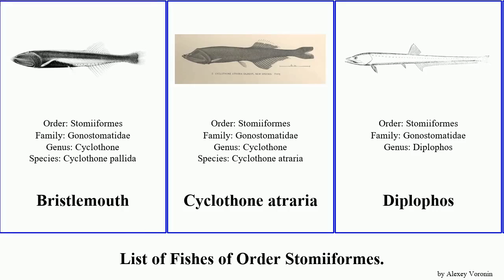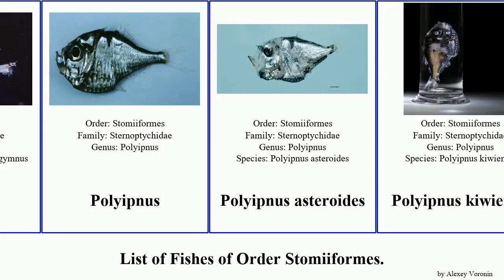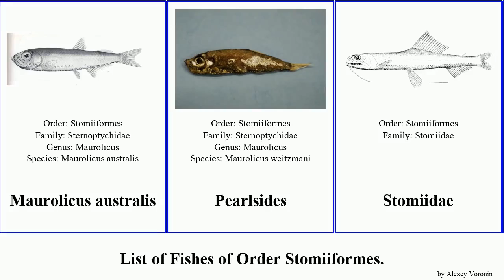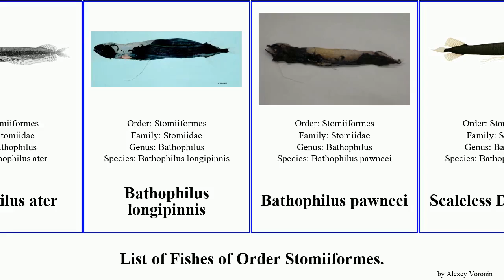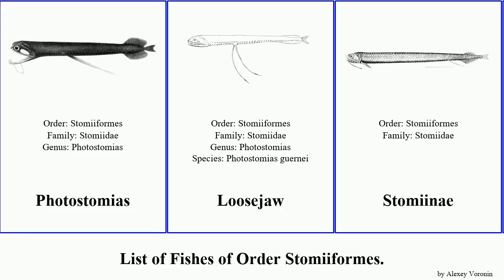Fishes of Order Stomiiformes polyipnus astronesthes bathophilus boa margarita lucifer australis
Stomiiformes
Gonostomatidae
Bonapartia
Cyclothone
Bristlemouth
Cyclothone atraria
Diplophos
Bristlemouth
Gonostoma bathyphilum
Gonostomatoidei
Phosichthyidae
Ichthyococcus
Pollichthys
Polymetme illustris
Vinciguerria
Yarrella
Photichthyoidei
Sternoptychidae
Argyropelecus lychnus
Argyropelecus olfersii
Argyropelecus sladeni
Deepsea Hatchetfish
Hatchetfish
Polyipnus
Polyipnus asteroides
Polyipnus kiwiensis
Polyipnus nuttingi
Polyipnus spinosus
Polyipnus stereope
Polyipnus tridentifer
Sternoptyx
Hatchetfish
Maurolicinae
Argyripnus ephippiatus
Maurolicus australis
Pearlsides
Stomiidae
Astronesthes
Astronesthes cyaneus
Astronesthes lucifer
Astronesthes martensii
Astronesthes similus
Astronesthes splendidus
Richardson's Snaggletooth
Snaggletooth
Astronesthinae
Chauliodontinae
Chauliodus pammelas
Pacific viperfish
Viperfish
Idiacanthinae
Idiacanthus
Malacosteinae
Loosejaw
Melanostomiinae
Bathophilus
Bathophilus ater
Bathophilus longipinnis
Bathophilus pawneei
Scaleless Dragonfish
Echiostoma
Eustomias braueri
Scaleless Dragonfish
Grammatostomias
Leptostomias
Melanostomias
Photonectes
Photonectes margarita
Tactostoma macropus
Photostomias
Loosejaw
Stomiinae
Stomias boa ferox
Scaly Dragonfish
Stomias nebulosus
Stomiini